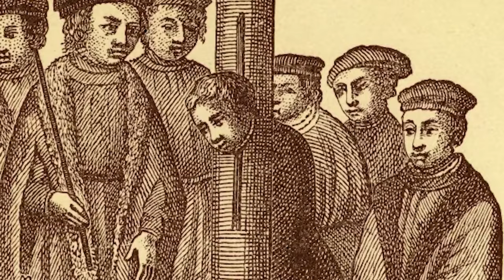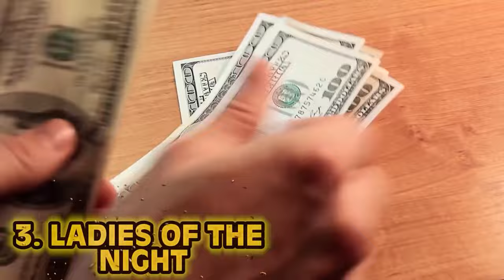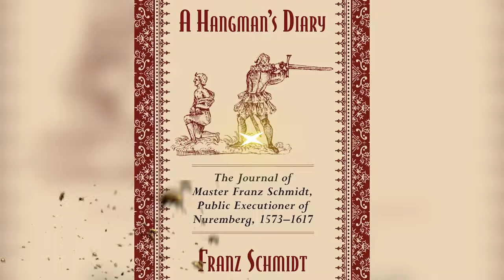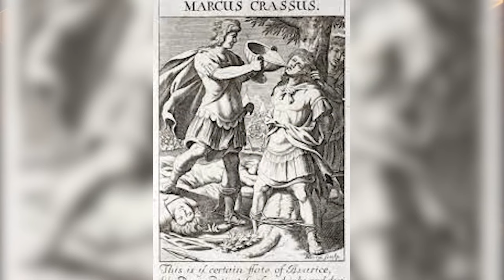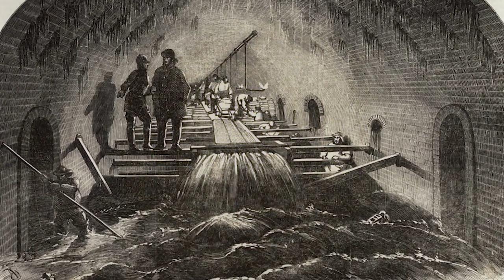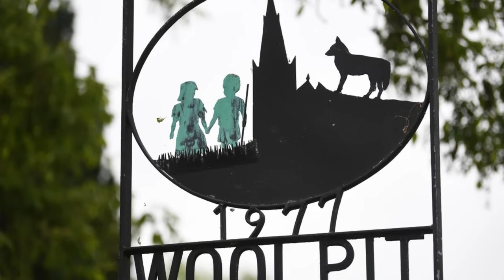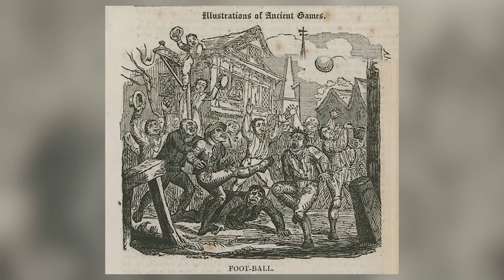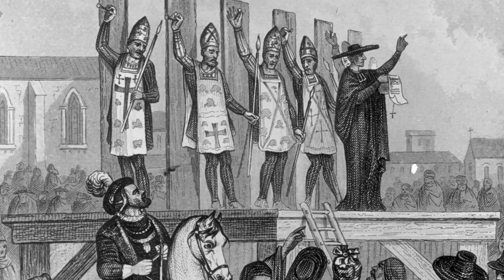Disgusting Historical Events From The Dark Ages You Never Knew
Which medieval ruler was deemed the most scandalous? What were some of the WORST jobs to have in the castle? Join us today on Bumblebee as we count down our Disgusting Historical Events From The Dark Ages You Never Knew!